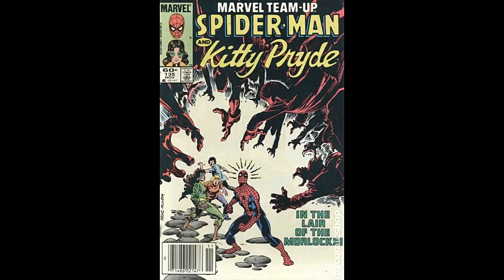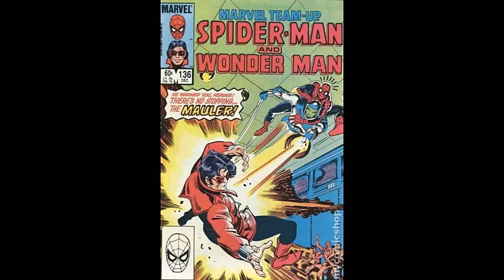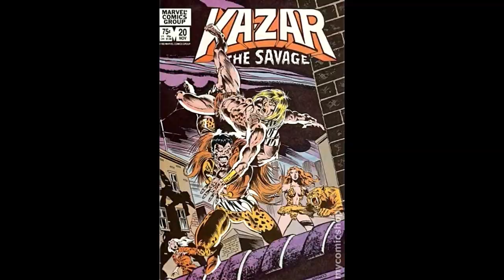Ron Frenz' Spidey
When getting asked which classic artist of the character I prefer - Ditko or Romita - I usually reply: "Uh - Frenz...?!". Here's WHY!